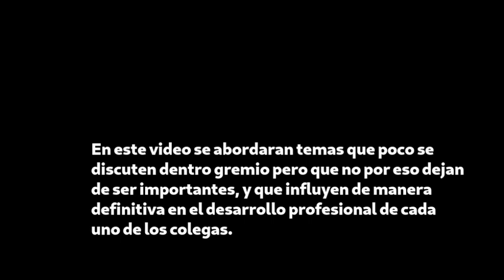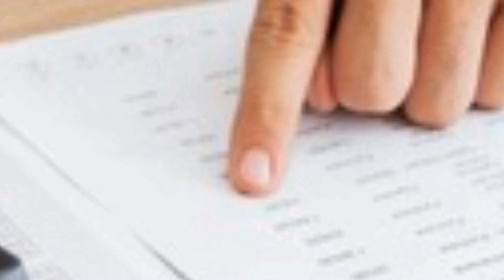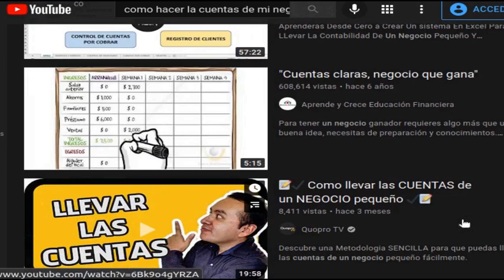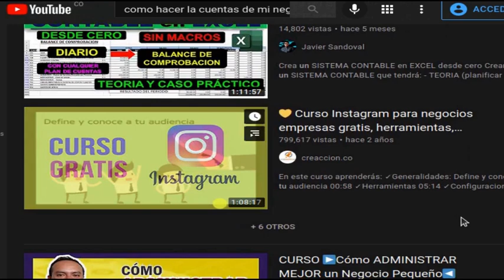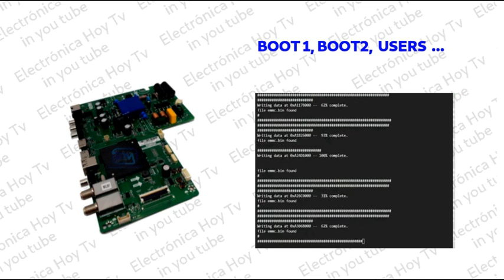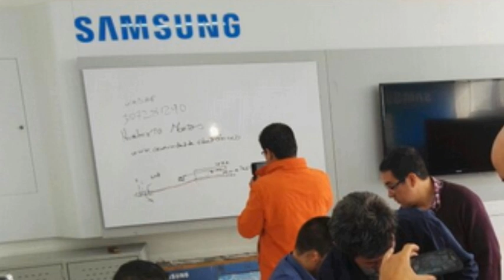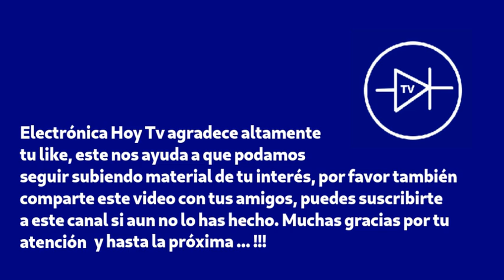LA PROFESION DE TECNICO ELECTRONICO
La profesión de técnico electrónico nos proporciona muchas habilidades y destrezas que no son gratuitas y que tampoco posee todo el mundo: la paciencia en medio de las dificultades, el poder ser analítico ante los problemas, el valor de avanzar ante lo que muchas veces no sabemos como abordar, la satisfacción de solucionar muchos problemas complejos y muchas otras mas, esto nos presenta también el reto de avanzar todavía mas para ser factor de cambio en medio de todos.